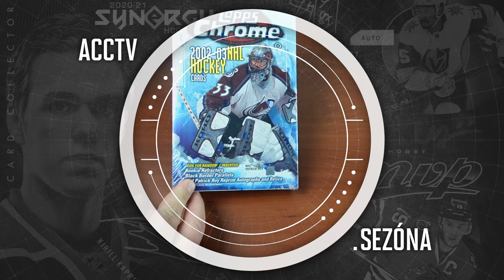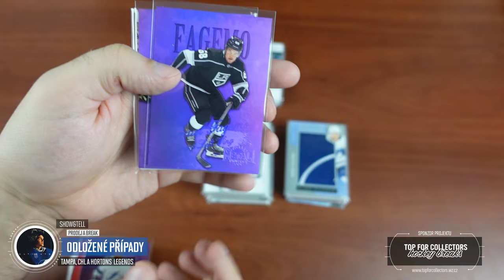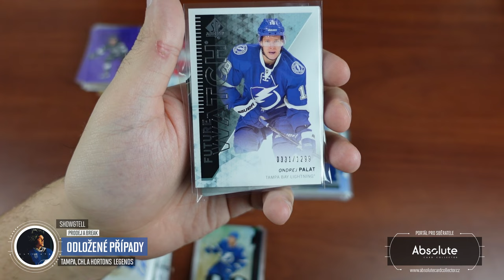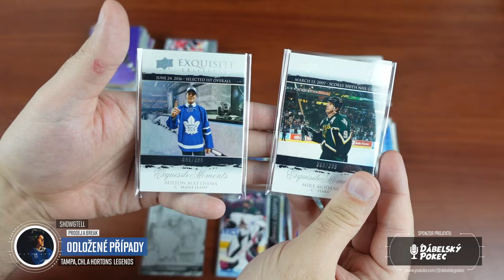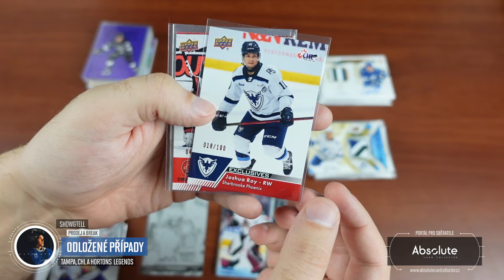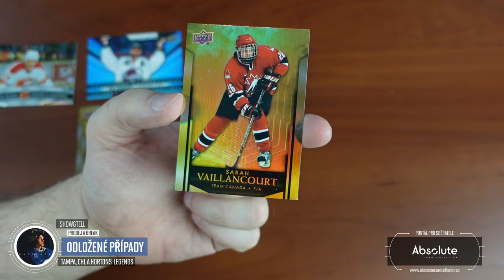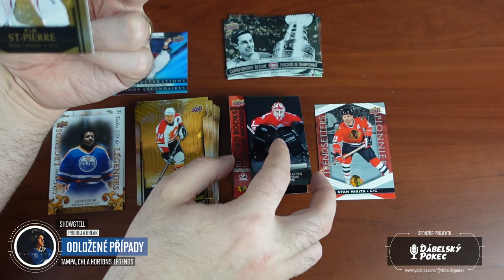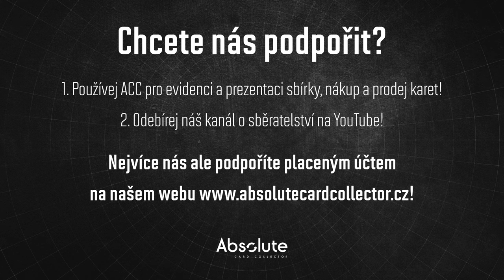Show&Tell: Tampa Bay Lightning, CHL 22-23 a Tim Hortons Legends na prodej!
Mám tu několik karet, které vám chci již několik dní ukázat. Takové odložené případy. Kromě toho nejlepšího, co nám přišlo od Zdeňka Průši na přeprodej, se podíváme obsah boxu CHL a také dlouho slibované balíčky Tim Hortons Legends!

Všechny karty z videa jsou k dispozici na našem webu Karty najdete v sekci tržiště! Pro nákup vám stačí FREE účet.

Použitá hudba ve videu:

Intro:
ONLAP - Rock Ain't Dead